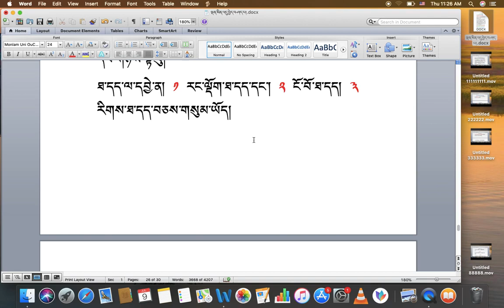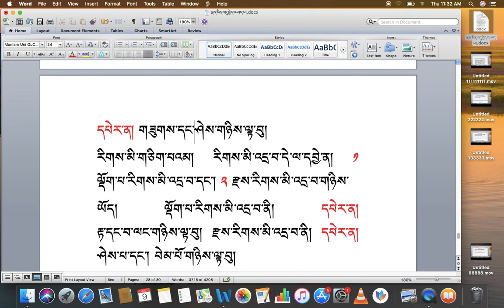རིགས་ལམ་སློབ་ཁྲིད། 112 གཅིག་དང་ཐ་དད་བཤད་པ། (ང་) DIALECTIC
རིགས་ལམ་སློབ་ཁྲིད། 112
གཅིག་དང་ཐ་དད་བཤད་པ། (ང་)